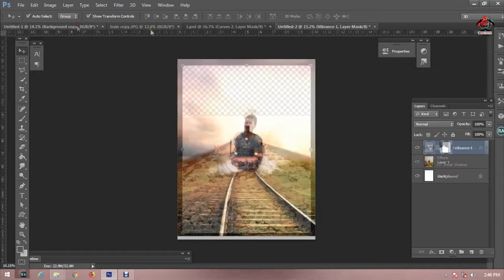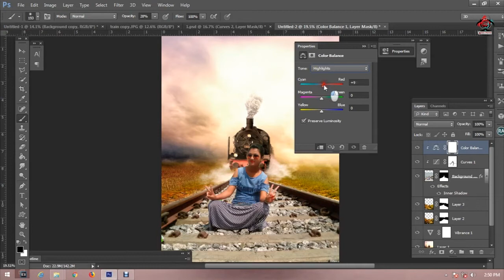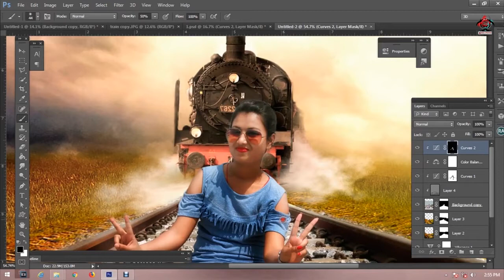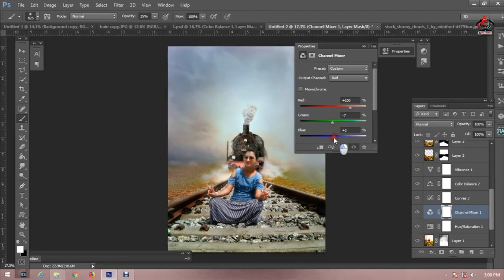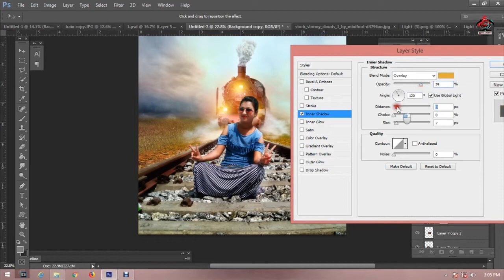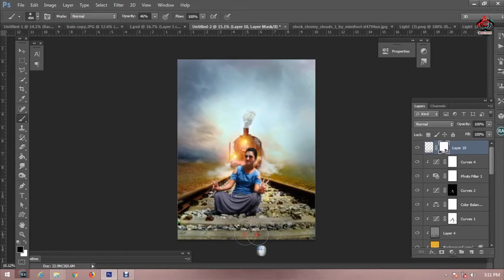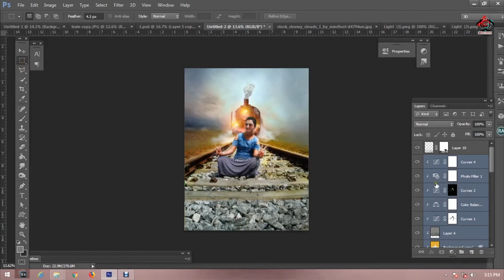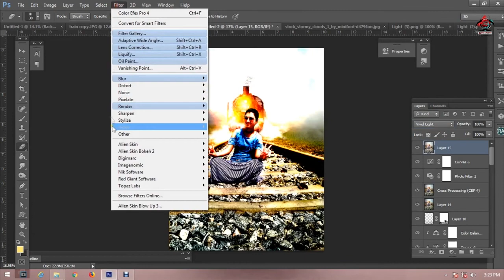Train Behind the girl photo manipulation Photoshop Tutorial cs6 || 2018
▽Music Credit
Trap Nation